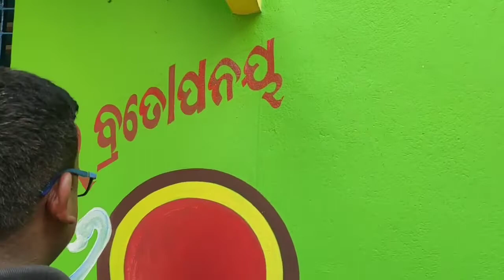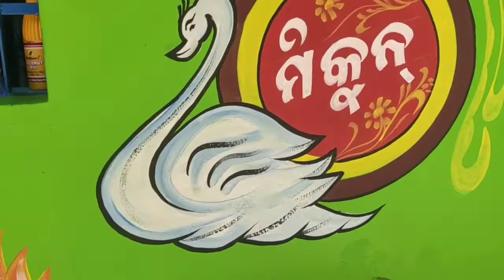Odia vlogs // ବ୍ରତଘର ପାଇଁ ସାଜସଜା // chasbinvlogs